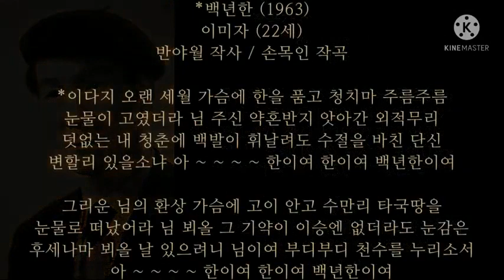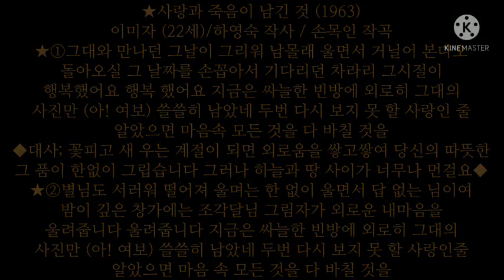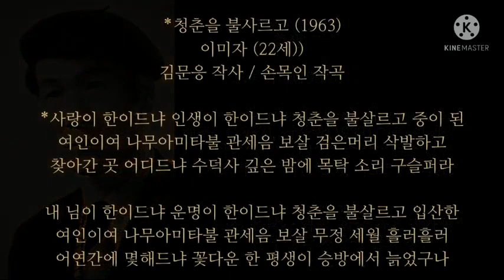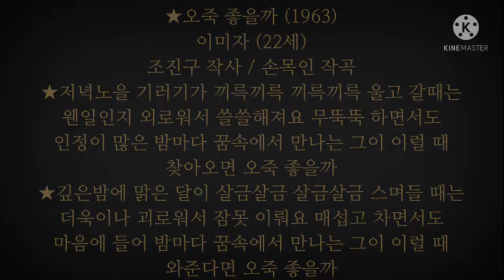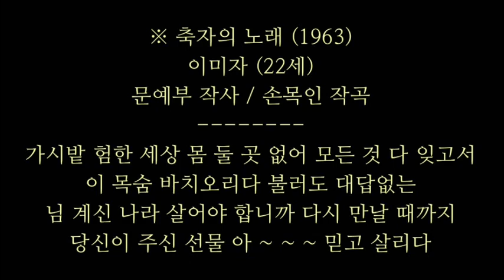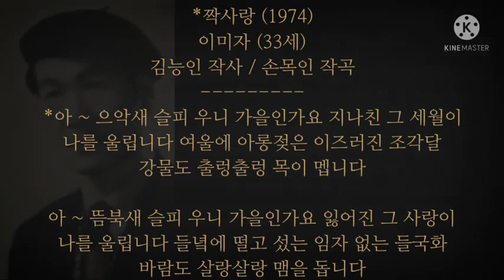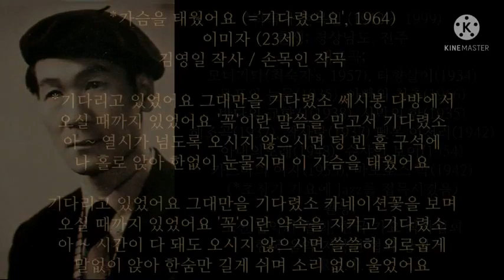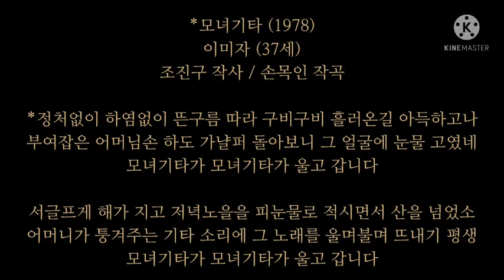손목인 작곡 이미자 노래 14곡 /イ·ミジャ / 1963(11곡), 1964(2곡), 1978(1곡)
① 어디로 향하리까(=''사랑의 기상도'')
② 그리운 마음
③ 서울의 아가씨
④ 백년 한
⑤ 사람과 죽음이 남긴 것
⑥ 잘 있거라 나는 간다
⑦ 가정교사
⑧ 이토록 못 잊어서
⑨ 청춘을 불사르고
10_오죽 좋을까
11_축제의 노래
12_짝사랑
13_가슴을 태웠어요
14_모녀 기타 .